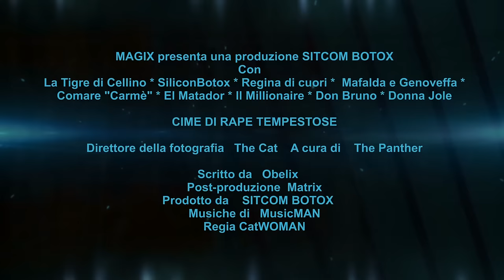Cime di Rape Tempestose (TRAILER)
Trailer della saga "Cime di Rape Tempestose".